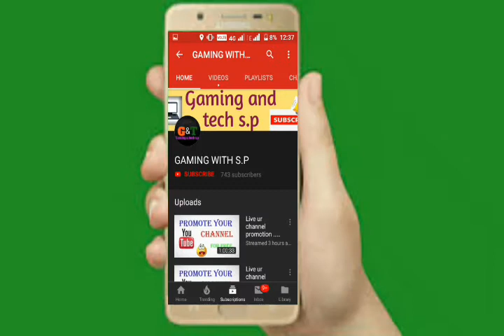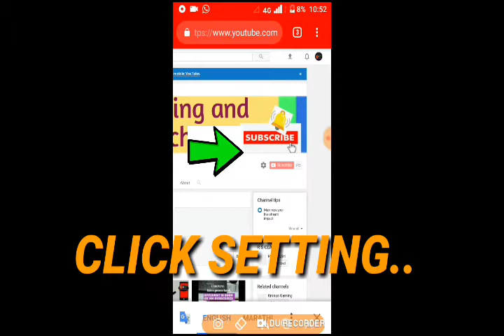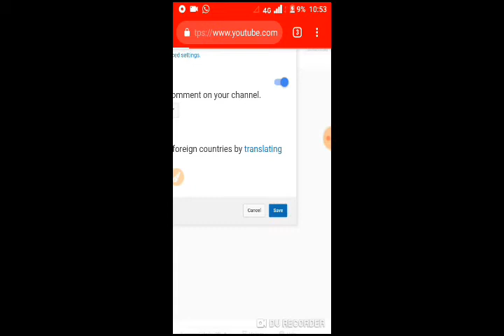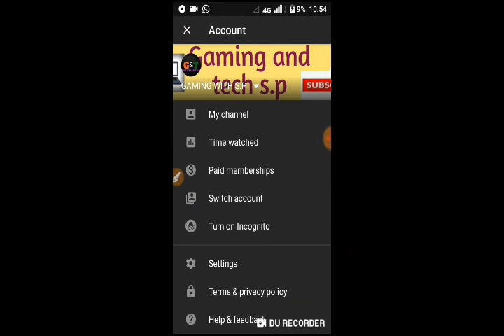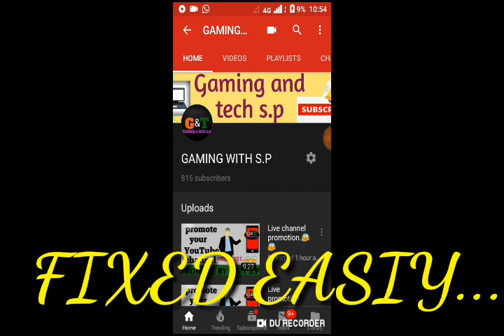How to fix No recently activity problem fixed 💯% working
Guys pueav video dekho...

Comments kro kaisa laga...

NO RECENT ACTIVITY OR THIS CHANNEL HAS NO CONTENT! | HOW TO FIX TUTORIAL
HOW TO FIX YOUR YOUTUBE CHANNELS HOME PAGE SAYING NO RECENT ACTIVITY
Reasons for no recent activity
YouTube No Activity to show Analytics Fix-5 solutions